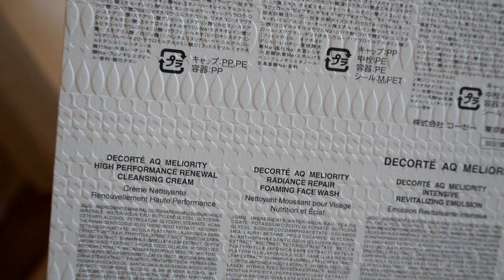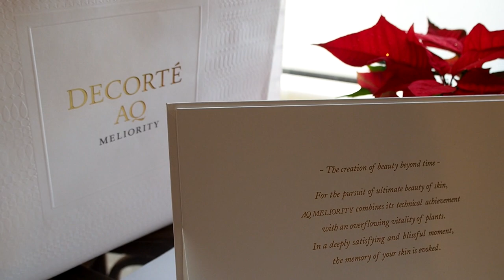Decorte - New AQ Meliority - Люксовый набор японской косметики/ コスメデコルテ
выходит 1 раз в год.
Содержит: очищение, умывание, эмульсию, лосьон, интенсивный ночной крем и крем для глаз.

Набор очень популярен среди японок. Так сказать,  поощрение и вознаграждение самой себе по окончанию году))).